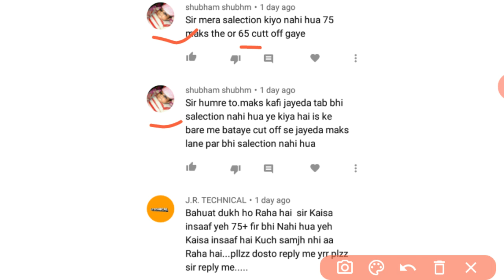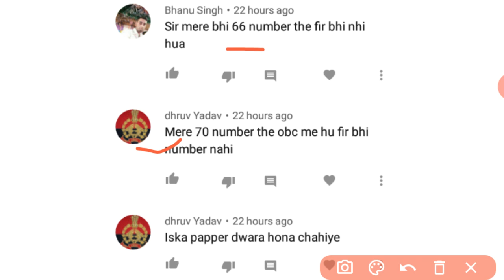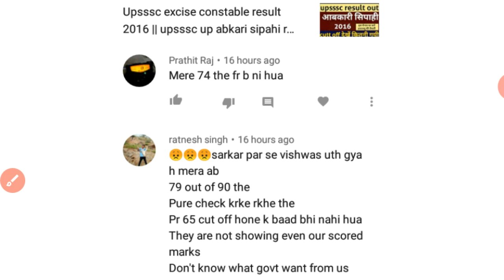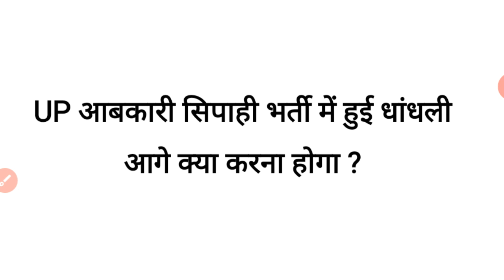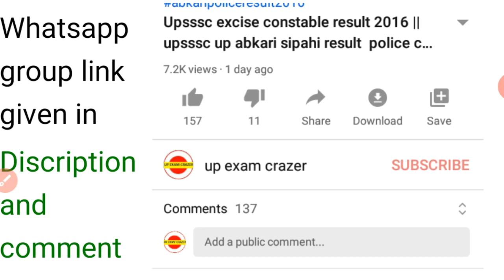Up Upsssc excise constable result 2016 exam||upsssc up abkari sipahi result pariksha dhandhli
notes

Whatsapp group link for abkari sipahi exam fail candidates

यूपी एक्साइज कॉन्स्टेबल रिजल्ट धांधली
यूपी आबकारी सिपाही रिजल्ट धांधली भ्रष्टाचार करप्शन